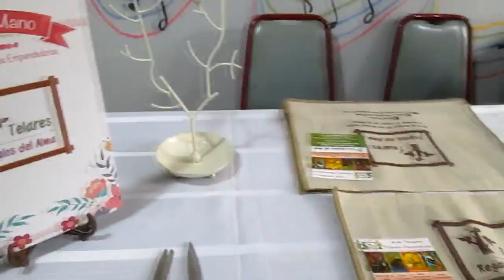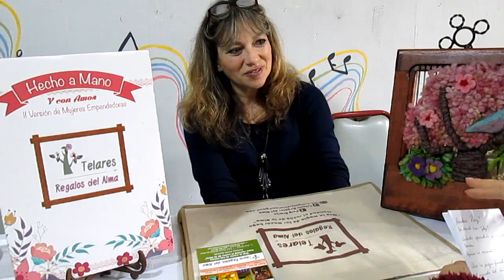Entrevista a Pury Armijo, Telares Regalos del Alma